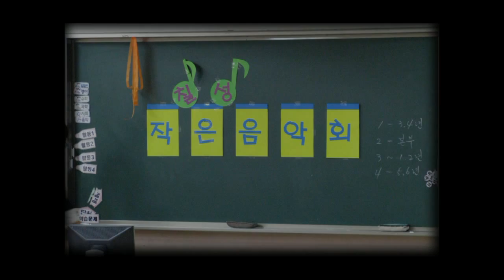Chilsung Elementary School Teacher Singing Competition No.2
Celebrating the end of October in South Korea